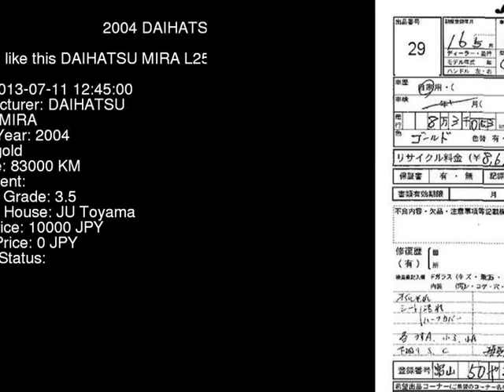2004 DAIHATSU MIRA L250S